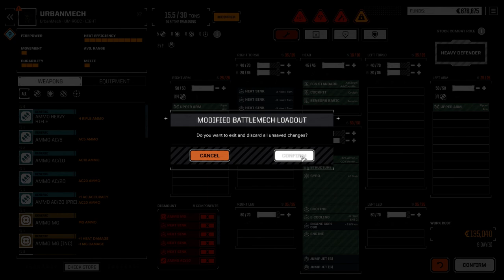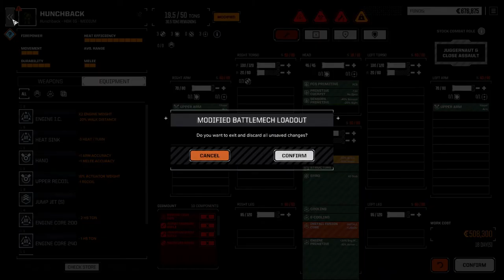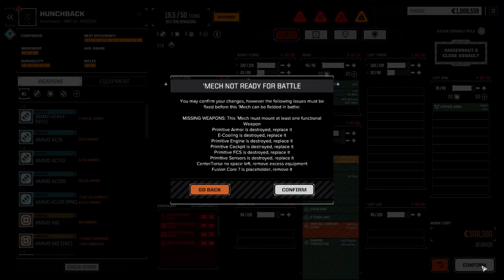Roguetech - Night Witches - Ep14